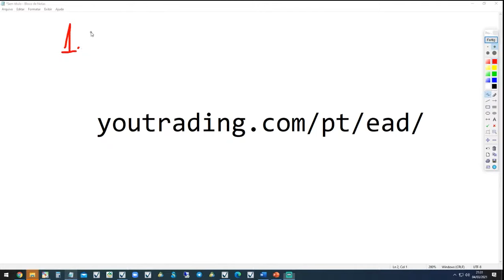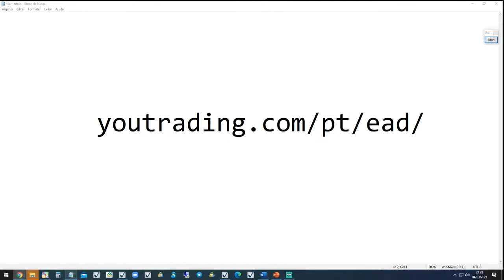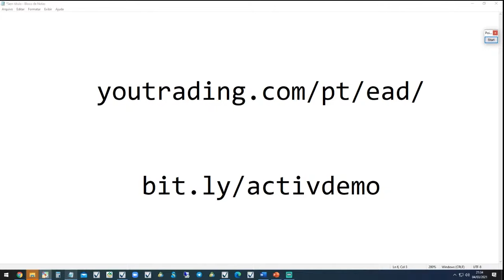Qual o melhor índice para começar no Trading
Existem diversos índices que podem ser usados no Trading. Alguns são mais fáceis e outros mais complicados. Se você escolher errado, pode ter perdas consideráveis, principalmente se for iniciante. Por isso, nosso especialista Dyogenes Diniz (@dyogenesdiniz) gravou este vídeo mostrando o caminho das pedras.

Qual índice você usou quando começou no Trading? Conta para a gente nos comentários!